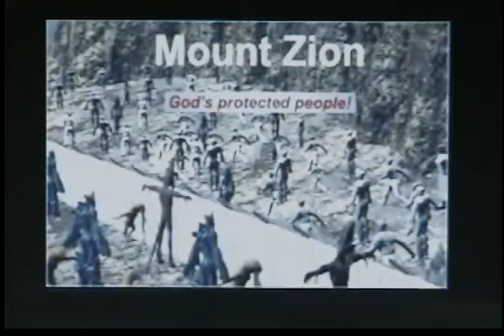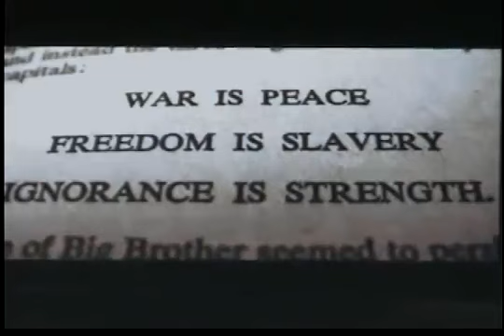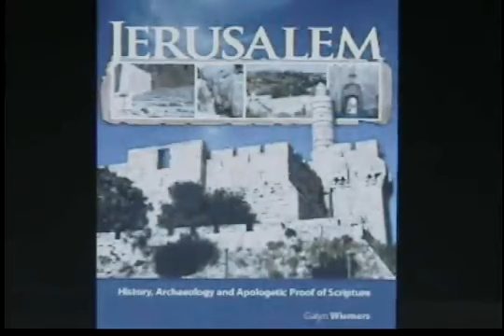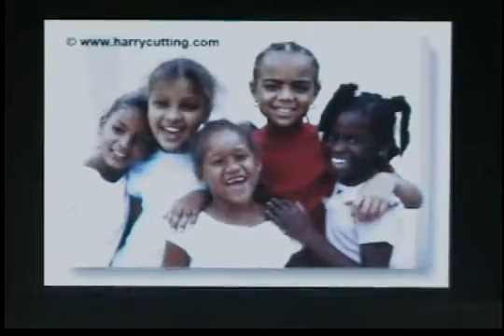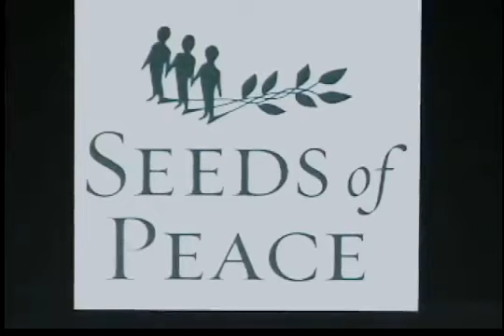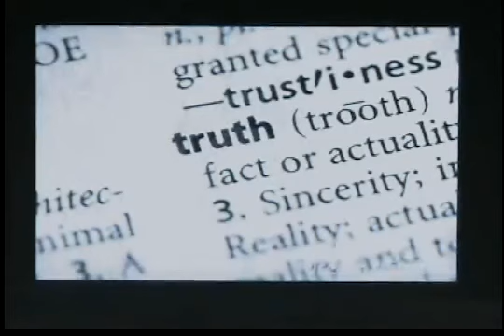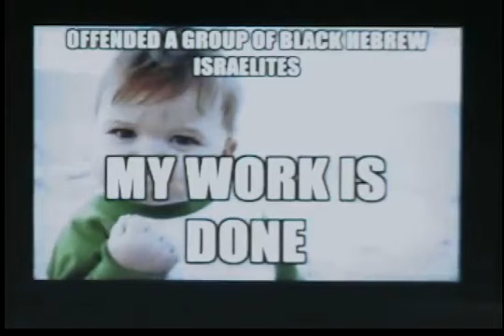Book of Zechariah 8 Judas Goat Judah, False Oaths and More